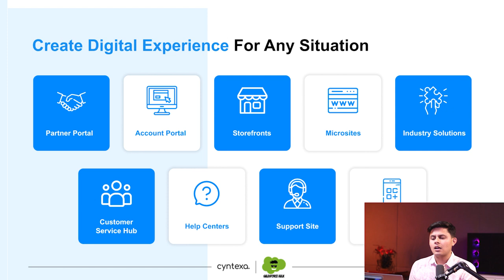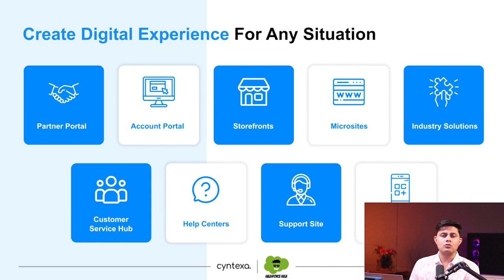Things You Can Do With Salesforce Experience Cloud | Cyntexa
Curious about what Salesforce Experience Cloud can do for your business? Whether it's building customer portals, partner communities, or employee intranets, Experience Cloud empowers organizations to connect with their audiences like never before.

In this extract from our latest webinar, we will explore what you can do With Experience Cloud. Don’t miss out on this opportunity to gain invaluable insights, expert advice, and real-world use cases that will help you understand Salesforce Experience Cloud.

Cyntexa, a leading cloud service provider at the forefront of cutting-edge technologies. With a dedicated team of over 400+ experts, we specialize in delivering top-notch solutions across a spectrum of platforms, including Salesforce, Google Cloud, AWS, ServiceNow, and Azure.

In the domain of Salesforce, we proudly stand as a trusted Summit Consulting Partner, showcasing our commitment to excellence and innovation. Our skilled professionals bring a wealth of knowledge across various Salesforce clouds, from Sales to Service and beyond. We thrive on transforming challenges into opportunities, where clouds aren't barriers, but gateways to unlimited possibilities.

At Cyntexa, our passion goes beyond tech – we're architects of business value. Our mission is to empower organizations with strategic tailored solutions beyond conventional cloud services that drive the business forward.